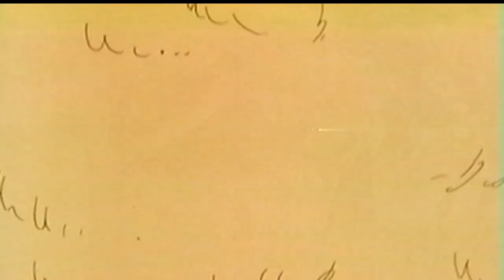Story Of Rob Roy